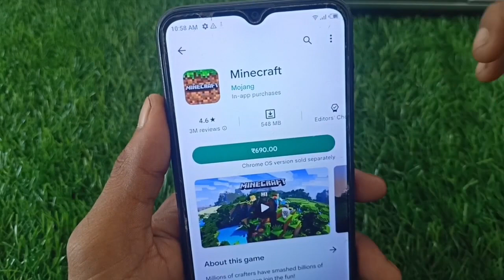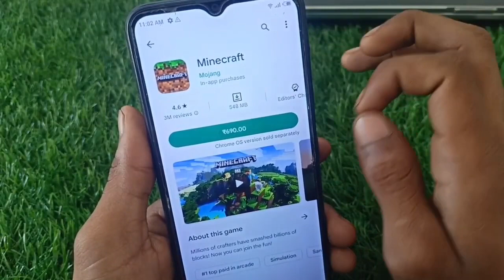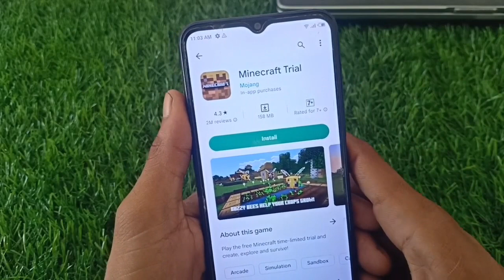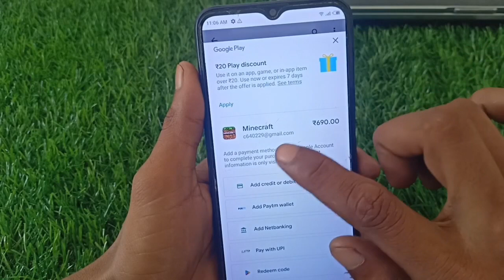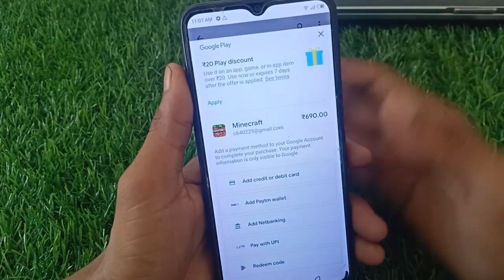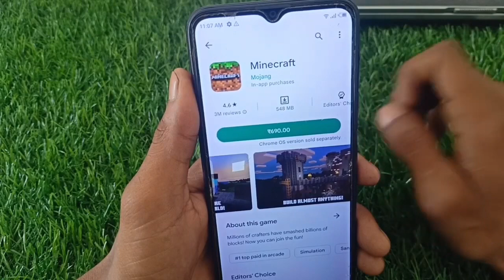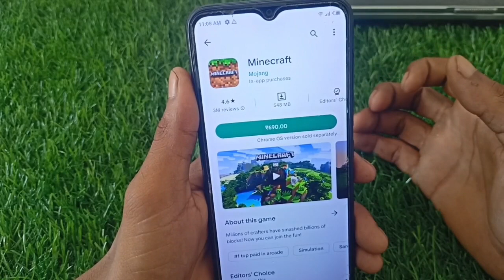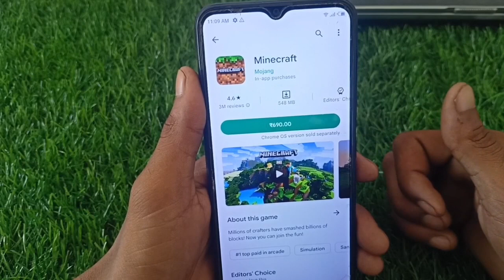كيف ألعب مانكرافت على الحاسوب.❤️How To Download Minecraft For Free